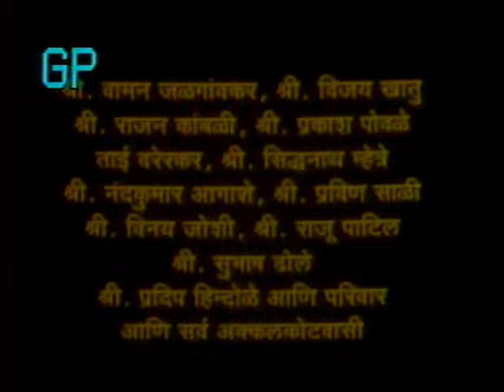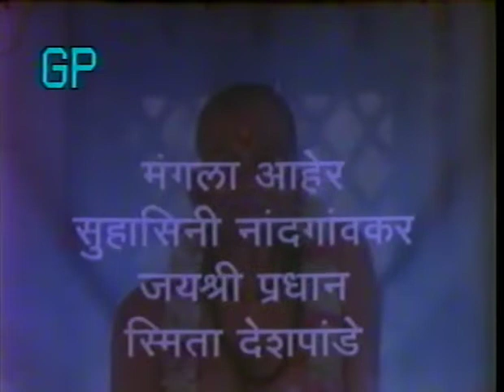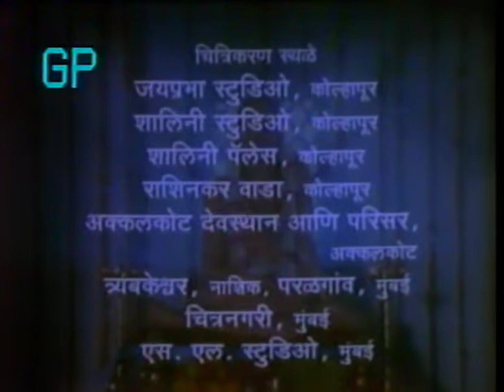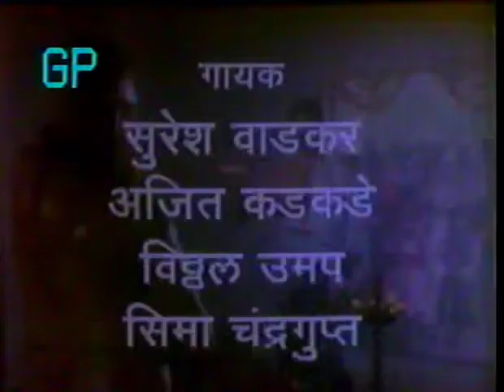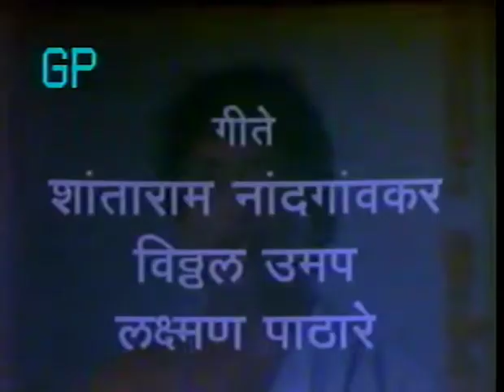To Chi Ek Samartha movie Part-01